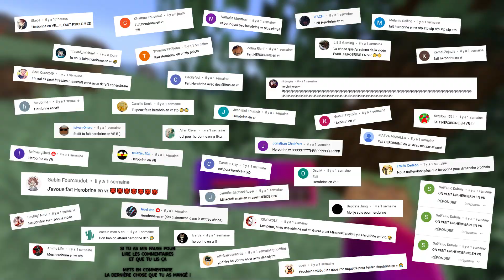HEROBRINE me TROLL en VR (à cause de vous !)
Certains l'attendaient, d'autres le redoutaient. L'ultime Herobrine en VR. Je vous déteste et je vous aime en même temps, sensation très étrange ^^' Du coup Herobrine me troll à cause de vous quand même !

👇🏼UN PEU PLUS DE FUN ?👇🏼 UwU

Imagines, tu portes un de mes t-shirt à la ParisGamesWeek ?